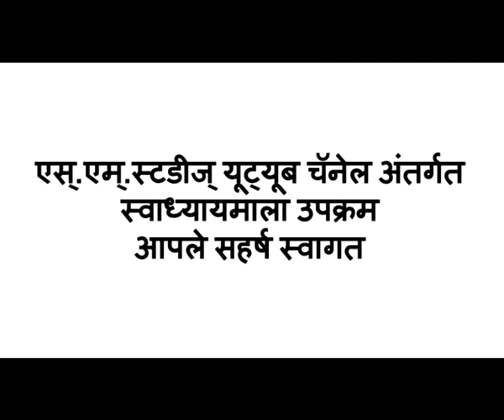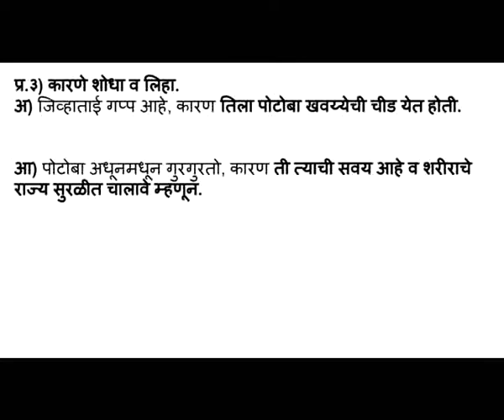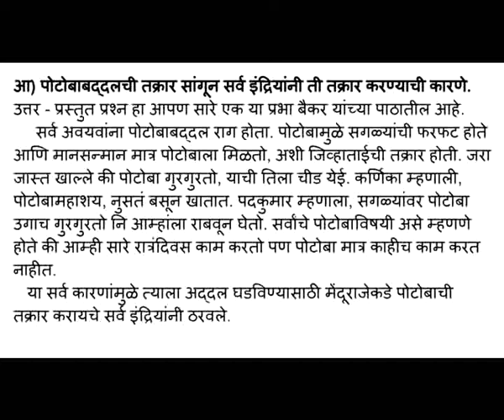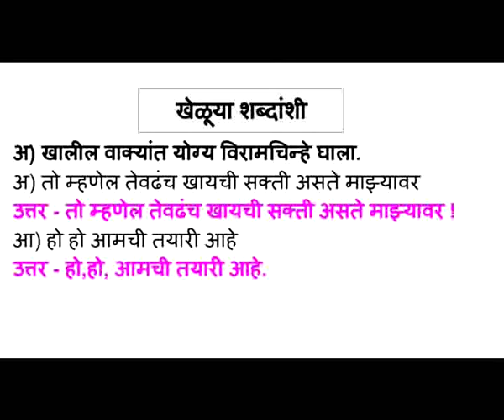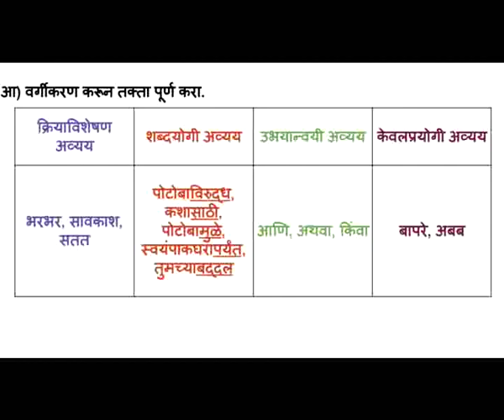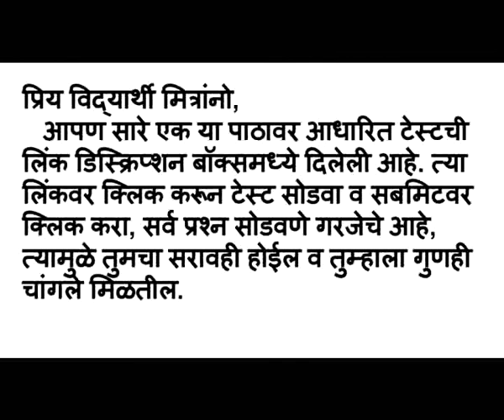8th aapan sare ek exercise with free online test इयत्ता - आठवी आपण सारे एक स्वाध्याय - उत्तरे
या व्हिडिओमध्ये इयत्ता आठवीच्या आपण सारे एक या पाठाचा स्वाध्याय व कृती (उत्तरांसहित) दिलेल्या आहेत. तसेच या पाठावर आधारित टेस्टची लिंक दिलेली आहे, त्यावर क्लिक करा आणि टेस्ट सोडवा.